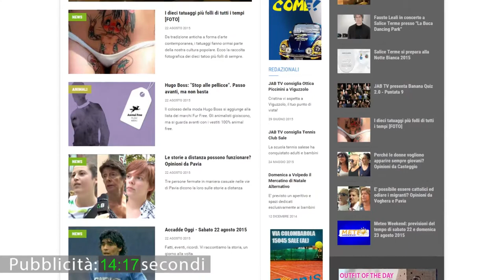Vox Populi a Pavia - Baby gang sempre più violente in città